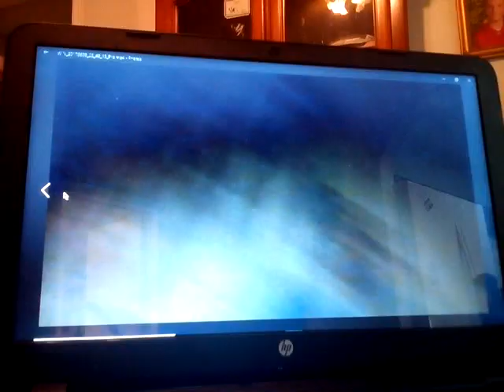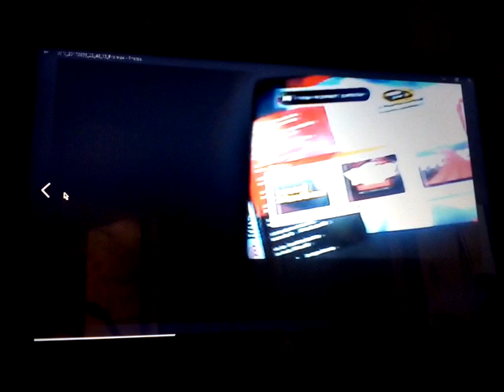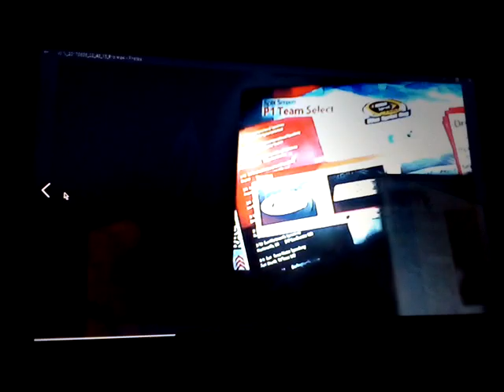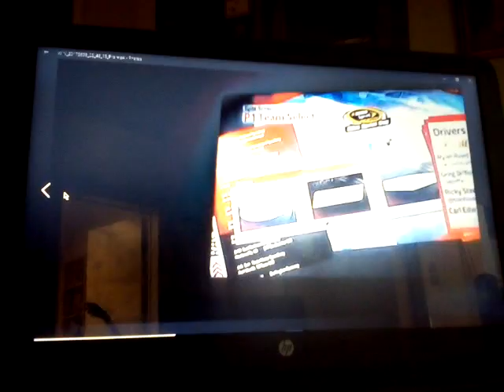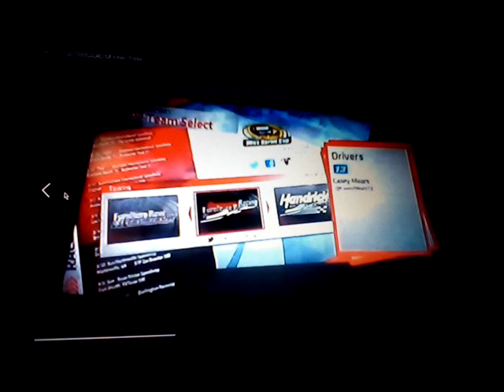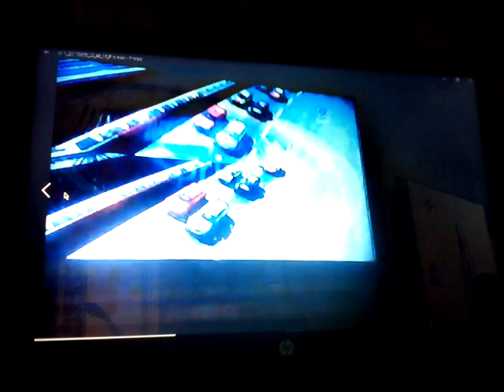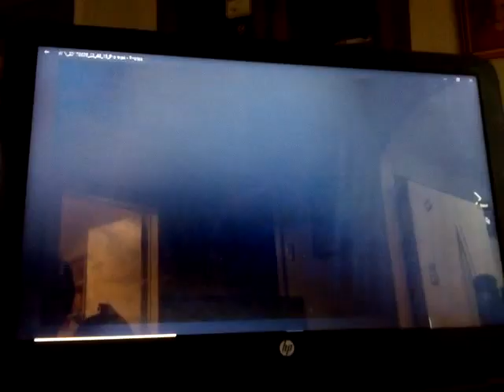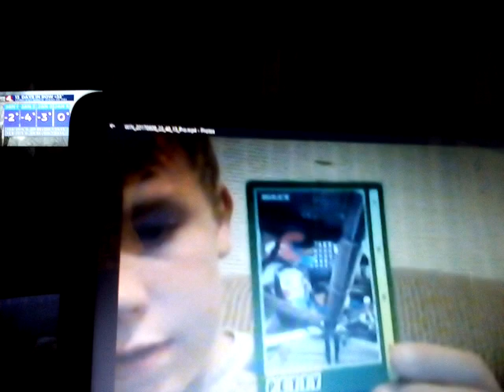NASCAR 14 racing @ Darlington ( lost video from June 2017)